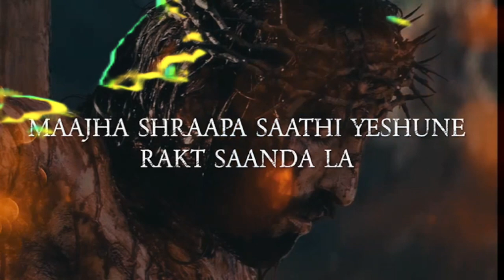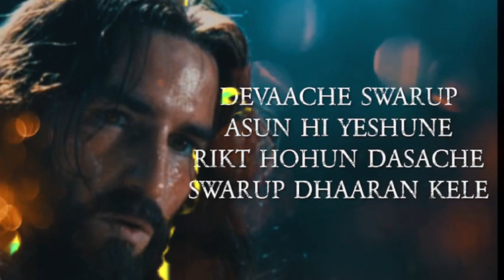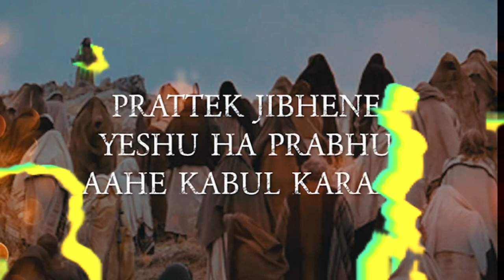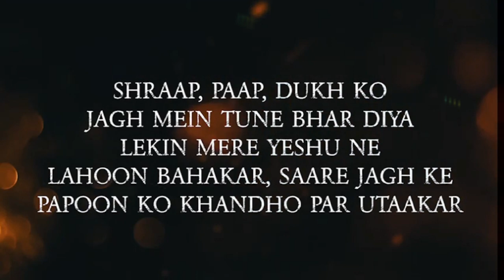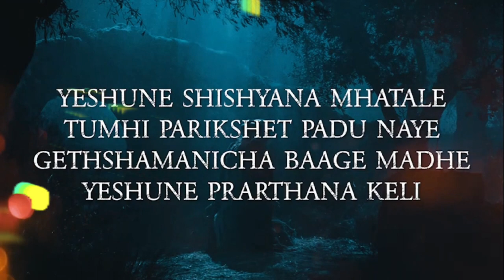Rakta Sandala - Brother Joseph Das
Rakta Sandala रक्त सांधला

Brother Joseph Das Last Song.

कि अवश्य है, कि मनुष्य का पुत्र पापियों के हाथ में पकड़वाया जाए, और क्रूस पर चढ़ाया जाए; और तीसरे दिन जी उठे।
लूका 24:7

saying that the Son of man must be delivered up into the hands of sinful men, and be crucified, and the third day rise again.
Luke 24:7